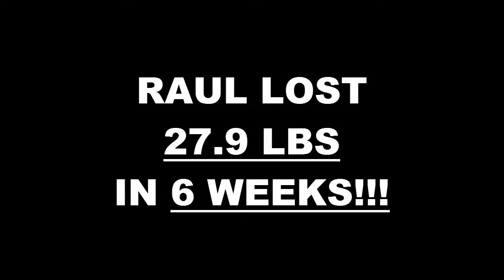San Dimas Weight Loss Fitness 6 Week Challenge Results - Raul Corbera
We will now check the result of Raul's 6 week weight loss challenge!